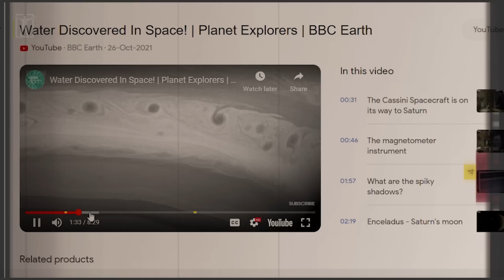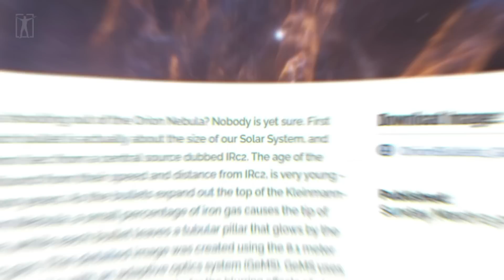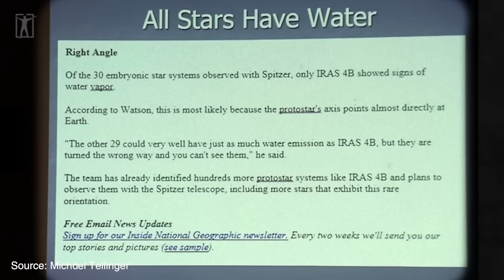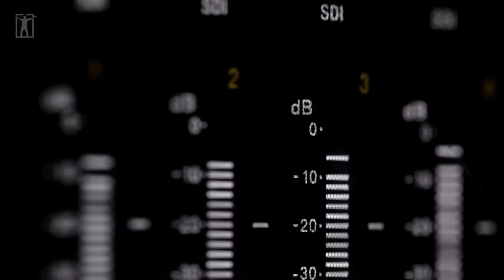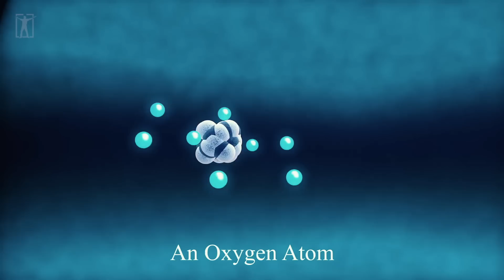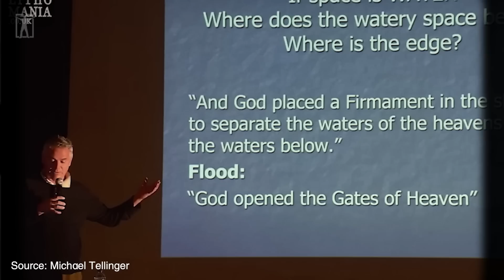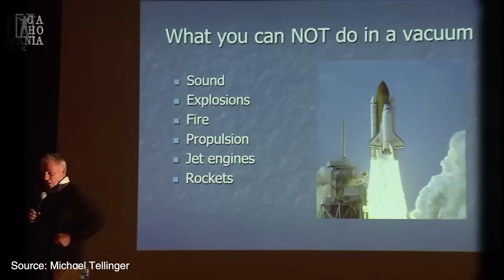THIS CHANGES EVERYTHING!!!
"They found water on the sun"

►Footage licensed through:
Videoblocks